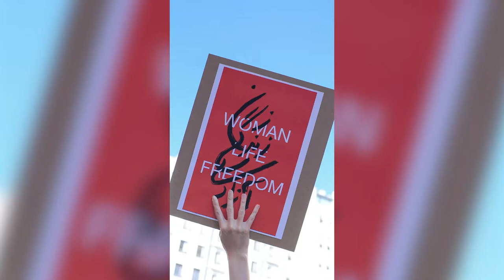The history behind the ‘Woman, Life, Freedom’ movement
These 3 words, Woman, Life, Freedom or Jin Jian Azadi, have echoed across protests in Iran and the world but where does this slogan come from?